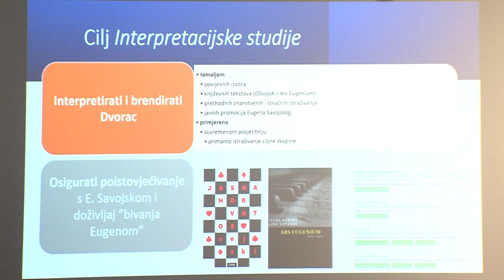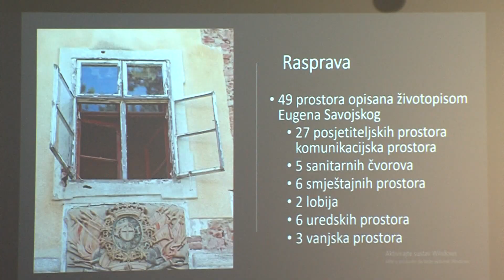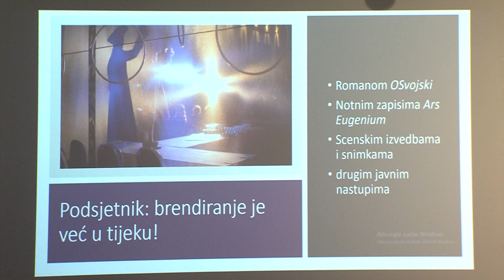Dvorac Eugena Savojskog u Bilju korak bliže povratku izvornom izgledu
Poznati Dvorac Eugena Savojskog korak je bliže povratku izgleda kakvog je imao u svoje zlatno doba, i kakvog svojom poviješću, vrijednošću baštine i turističkim potencijalom zaslužuje. Završena je, naime izrada projektno-tehničke dokumentacije za obnovu Dvorca vrijedna 2,2 milijuna kuna, a sljedeći je korak pronaći izvore financiranja za same radove.